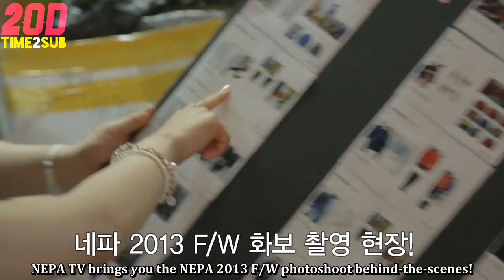[TIME2SUB] NEPA 2013 F/W Photoshoot BTS - 2PM x Kim Goeun (eng subs)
English subtitles are the best way to spread the ONEDAY love and we are always hiring subbing staff. So if you are a timer, typesetter, editor, encoder, or translator (Korean, Chinese, Japanese or Thai!), we'd love to have you join our team and help spread the ONEDAY love! ^^

Don't hesitate, join the family! ♥

And be a part of the forum!